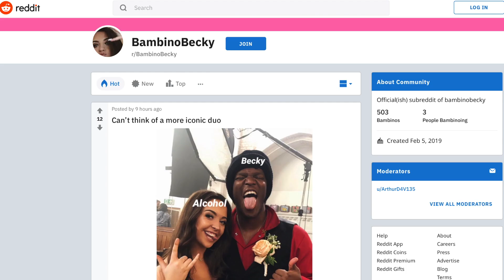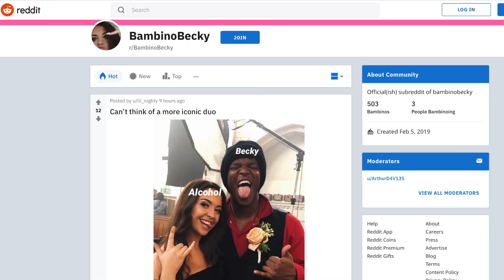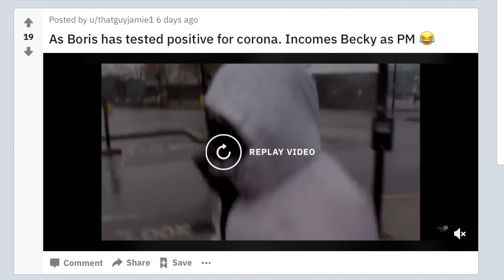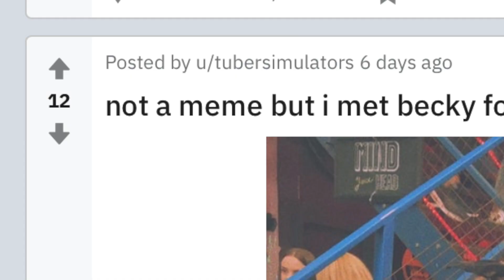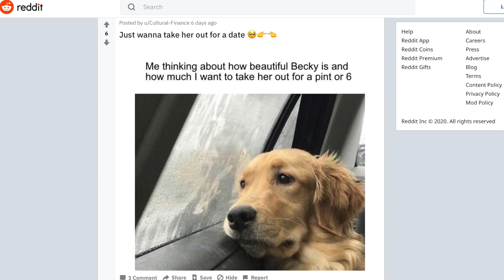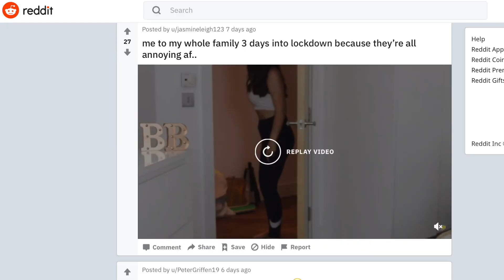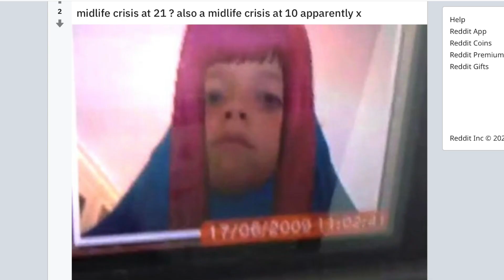Making This Was The WORST Idea I've Ever Had...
oh sweet jesus.
can we get this vid to 5000 thumbs up? MAKE MY DAY X

If you're reading this go comment: "the title is TRUE"